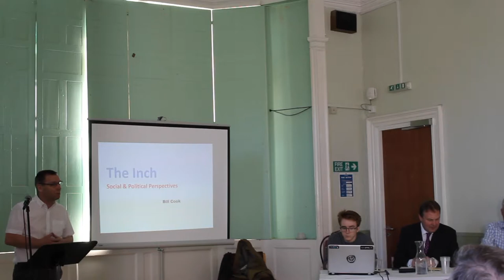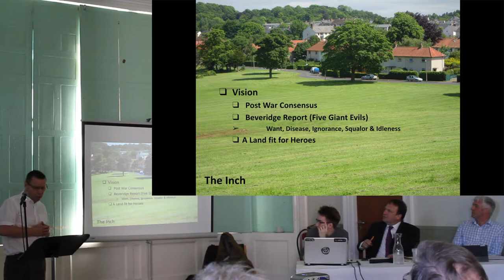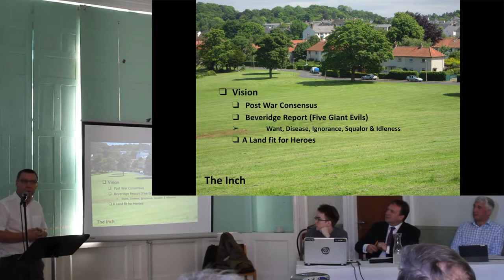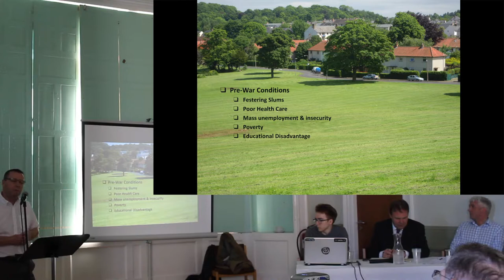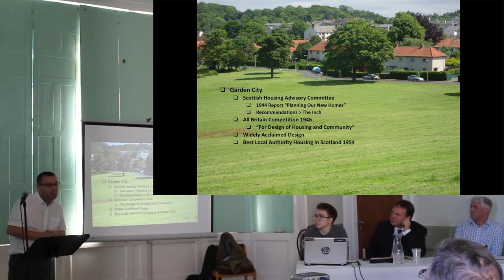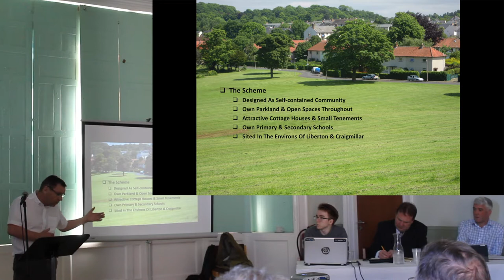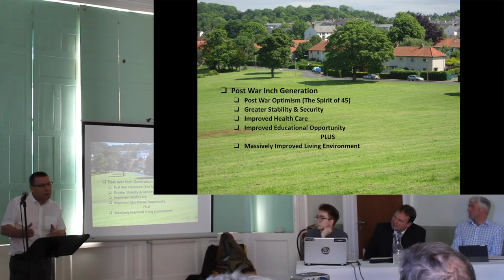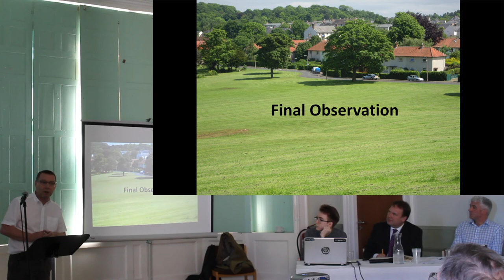The Inch Social & Political Perspectives Bill Cook